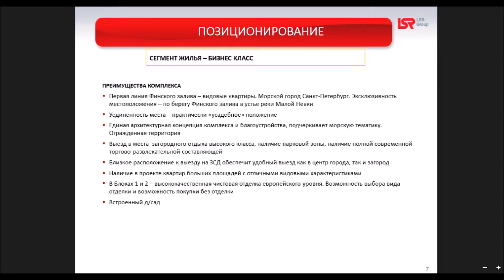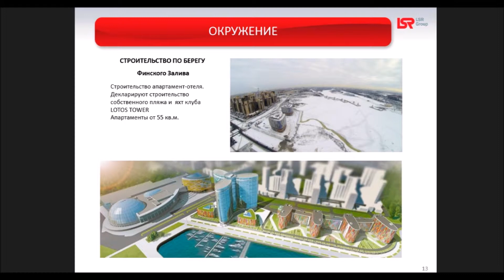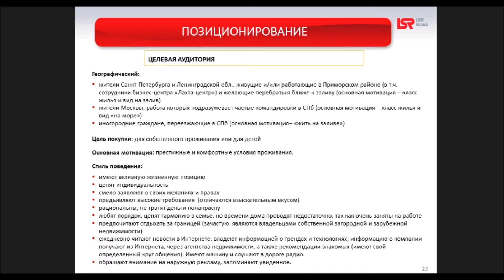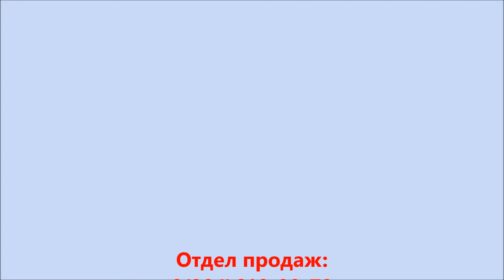Три ветра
Жилой комплекс ""Три ветра" на берегу Финского залива от ведущего застройщика - компании ЛСР. Старт продаж!